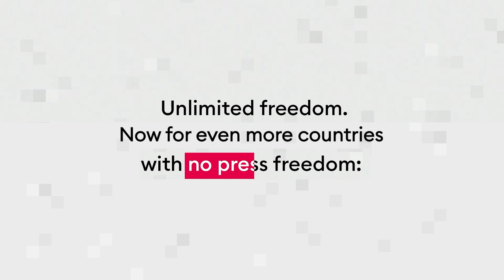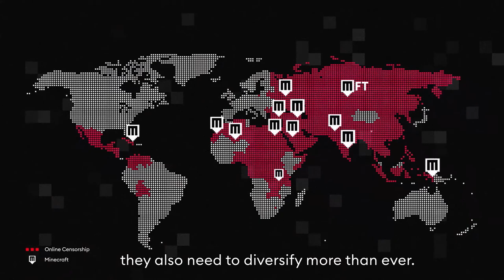The Uncensored Library Extended | Reporters Without Borders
Reporters Without Borders (RSF) is opening two new rooms in its "Uncensored Library": The two rooms are dedicated to Belarus and Brazil.
In a digital library embedded in the computer game Minecraft, users can read texts that have been censored in their country of origin in English and in the native language of their authors. In many countries, free information is hard to access. Blogs, newspapers and websites are censored but Minecraft is still accessible. The library already includes articles from Egypt, Mexico, Russia, Saudi Arabia and Vietnam.